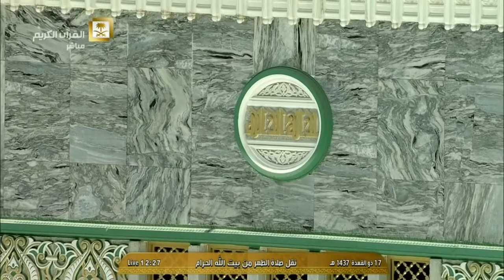أذان وصلاة الظهر من المسجد الحرام السبت 17-11-1437 الشيخ سعود الشريم والمؤذن صلاح فلاته